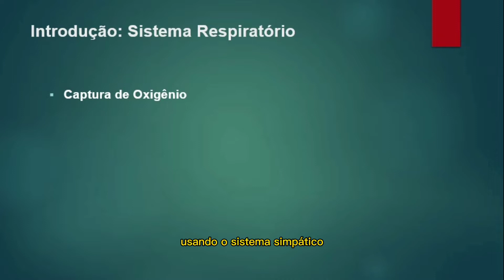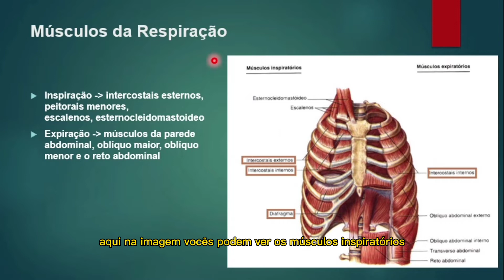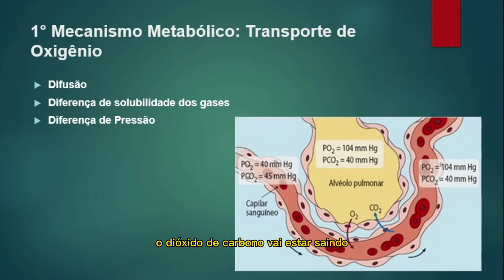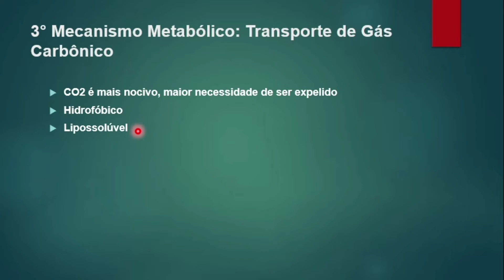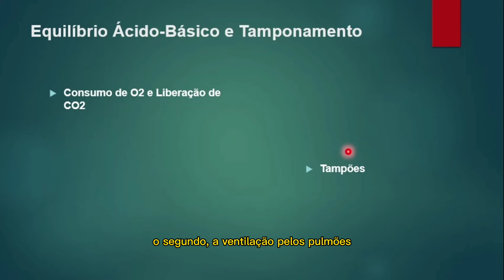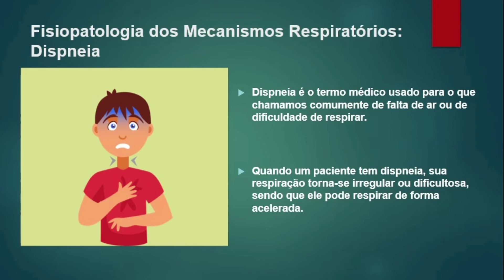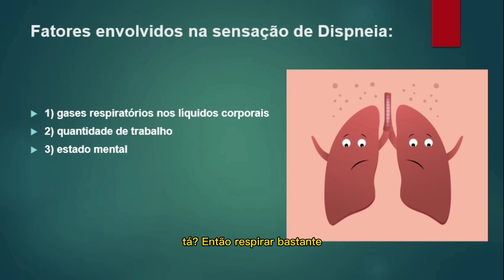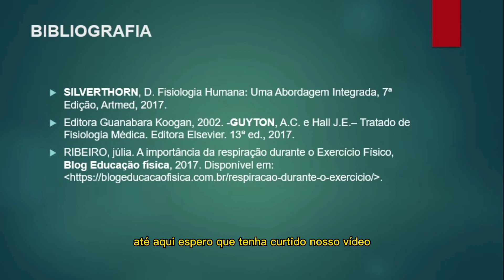Mecanismos Respiratórios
Venha aprender Fisiologia conosco!